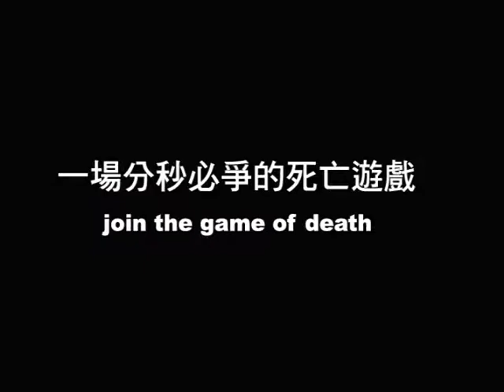準時要命預告(On Time Trailer)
在網路上流傳著一個恐怖的都市傳說：當一個人死亡前十三個小時，他的頭上會出現死亡鐘，但那個人只能看見別人的死亡鐘不停倒數，卻看不到自己頭上的死亡鐘幾點. 喬欣原本是一個失去人生目標的都會女子，直到有一天，她發現自己被死神盯上，透過其他準死者的眼中，她得知自己還剩下七小時的生命，那一瞬間，她反而激起了活下去的鬥志，開始積極找尋破解死亡鐘的方法。小宇是一個天真無邪的女孩，她在偶然間目擊了一起離奇的死亡案件，才知道關於死亡鐘的傳說，全都來自於一個神秘網站，一名自稱米迦勒的網友，不斷在網上分享他掌握的死神法則，並號召準死者們一起來對抗死神。於是，包括喬欣與小宇在內，這一群準死者朝米迦樂的基地集結，可是，當他們發現殺死死亡鐘比自己多的人，可以奪取對方的壽命後，彼此開始勾心鬥角，互相廝殺，究竟他們誰才能真正逃離死神的魔掌呢？就在這時，米迦勒透露了最關鍵的死神法則：只要在倒數十三分鐘時，找到死神的下落，也許，就可以得到救贖. (A horrible urban rumor is spreading on the Internet that 13 hours before one's death, there will be a Lucifer Clock appearing above one's head. The clock keeps counting backwards to the end and can't be seen by oneself but other people who are dying as well. Joe has already given up on life. One day she found out that Lucifer had chosen her and she has only seven hours left to live. This really awakened her and aroused her fighting will. She decided to do whatever costs to win her life back. Yuki is an innocent girl. She accidentally witnessed a weird death scene and that's where for the first time she gets to know the secret website which keep spreading the Lucifer clock rumor. A cyber geek, named himself Michael, owns the site and claims to acquire mastery of Lucifer Rules. He summons dying people to fight against Lucifer. As a result, people who are dying, including Joe and Yuki, gathered in Michael's secret base. However, when they found out the new rule that they could snatch time by killing the other people, the vital game is on. People who can escape from the curse of Lucifer and survive from the chase of the others remain unknown. At this crucial moment, Michael reveals a key rule. If people who are cursed by Lucifer could find him within their last 13 minutes, miracle might happen.)